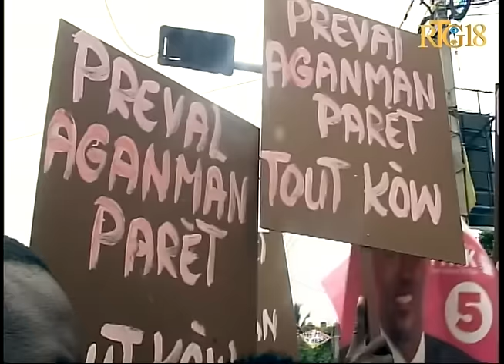PHTK / Manif 26 avril 2016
Les partisants du PHTK ont manifesté dans les rues de Port-au-Prince, ce mardi 26 avril 2016